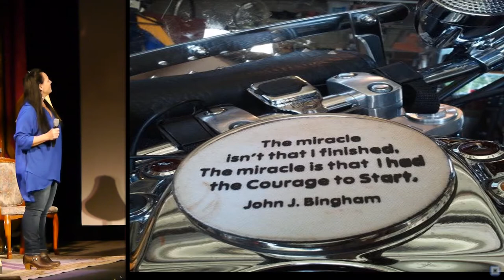Bozeman PK17 - Roselle Shallah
Roselle Shallah
Why Grandma Got Life Behind Bars